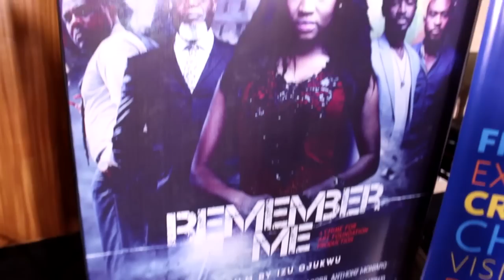The Screening Room: "Remember Me" Movie Premiere Red Carpet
Harida has a gift which makes her extra-ordinary and changes her life forever. In the wake of mysterious events taking place in her life, her fiancé David who works with one of the nation’s biggest organizations stumbles on some incriminating evidence on one of the company’s projects involving an illegal land lease deal on the boarders of Cameroon.

Genre : Crime, Thriller, Drama

Cast:
Femi Jacobs, OC Ukeje, Rich Tanksley, Enyinna Nwigwe, Victor Olaotan, Anthony Manjaro, Chigul